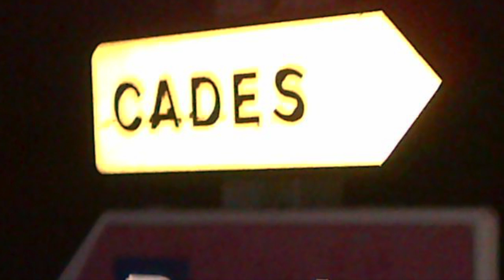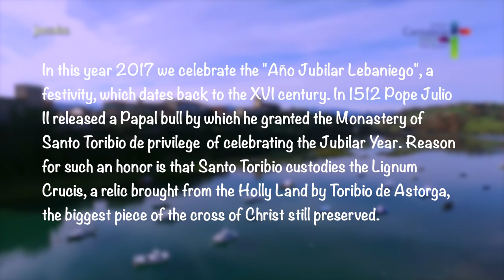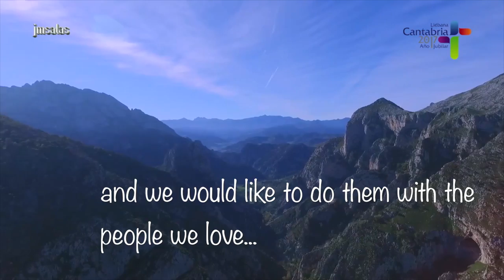Camino Lebaniego English